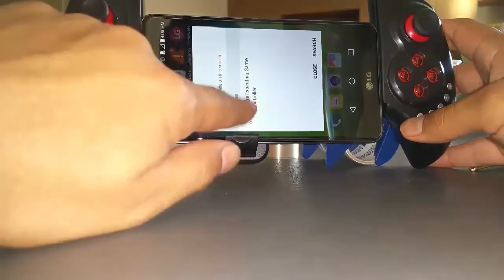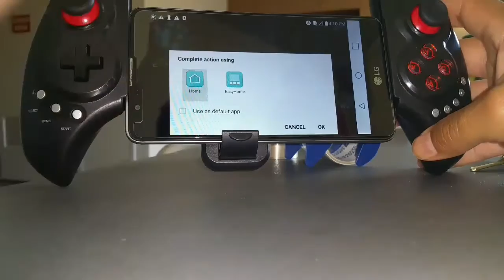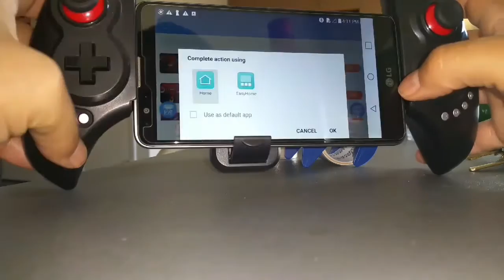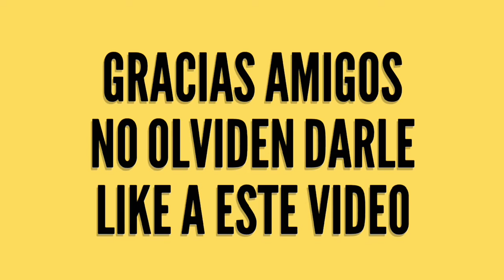Nintendo switch alternative I call it "the ìpega android"/alternativa al nintendo switch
Hola amigos, les presento un video de un dispositivo que quizás iguala en calidad y diversión al nintendo switch!! es mucho más economico, tiene muchísimos más juegos disponibles en este momento que el switch y además es muchísimo más economico casi un 70% más barato que el switch y de los juegos ni se diga